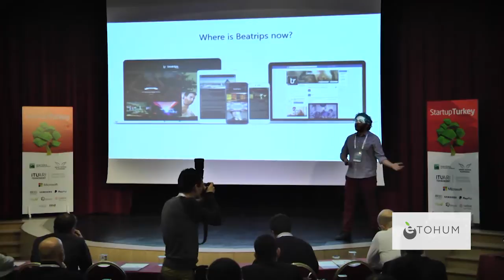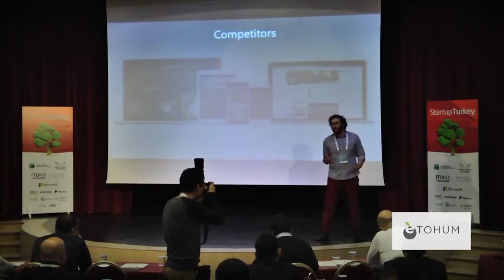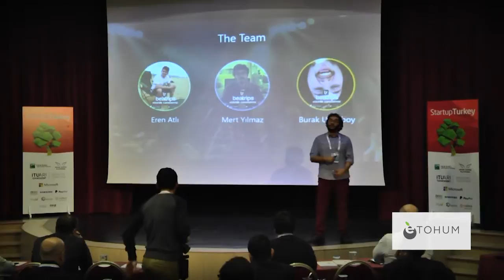Beatrips - Startup Turkey 2016 Demo Day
Beatrips

Beatrips offers a convenient way to access several services through one app.

ABOUT FOUNDER

Mert Yilmaz is the Founder of Beatrips.